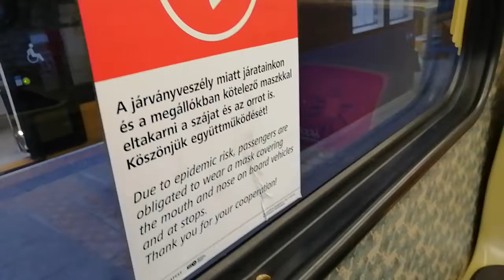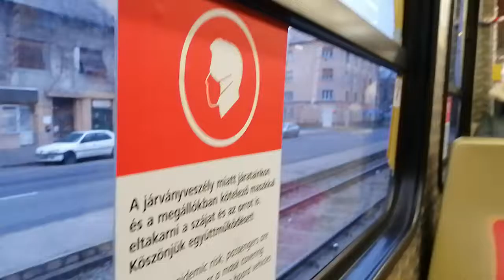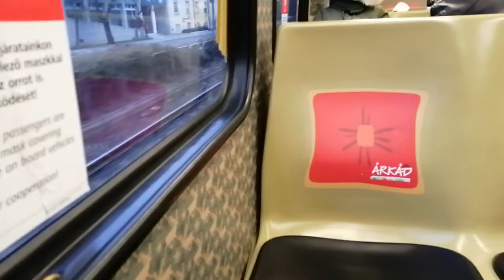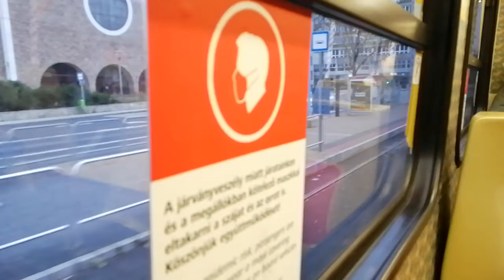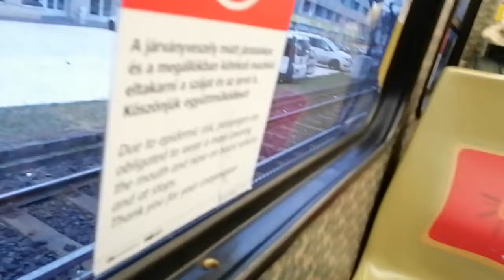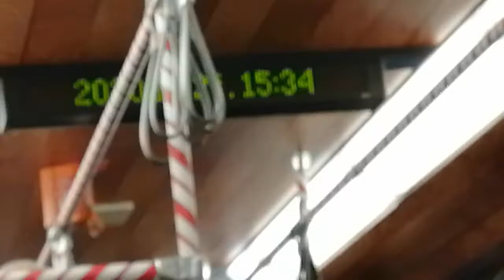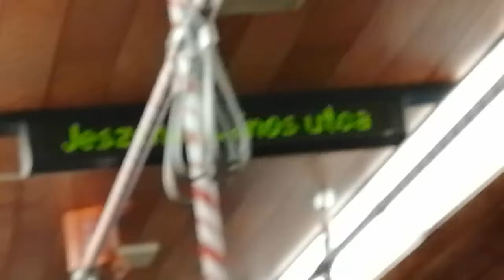DÜWAG TW 6000 - Mikulás-Karácsonyi kombó villamos (1511)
ÁRKÁD Mikulás és karácsonyi villamosa a 2-t ötvözve a 3-as villamos vonalán. A felvétel a Mexikói út és az Örs Vezér tere között készült. (utó karácsonyi hangulat)